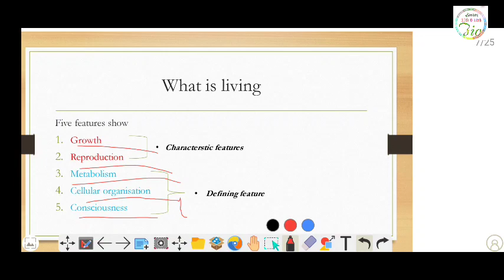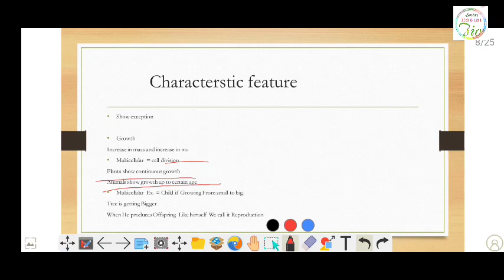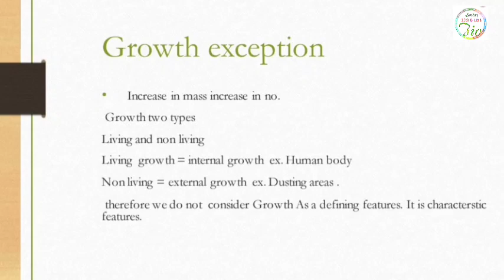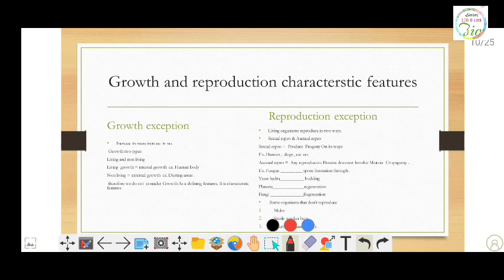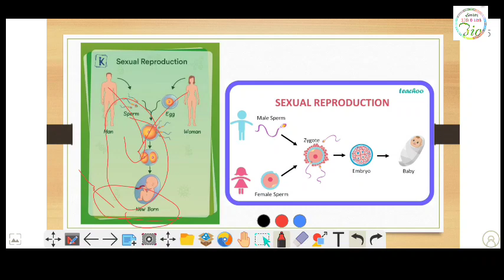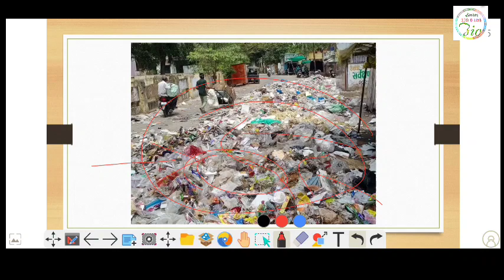class 11th bio chapter first topic is what is living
this video is for class 11th bio chapter first topic is what is living in this video I am describing and making detail video for what is living and what is characteristic features of the living and how we know this is living or not